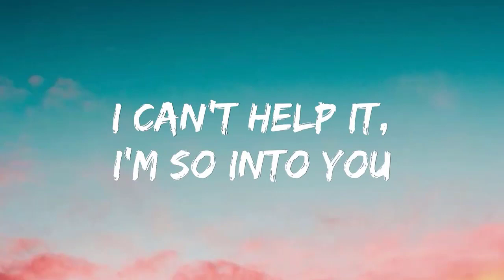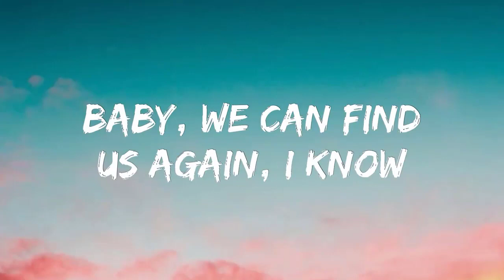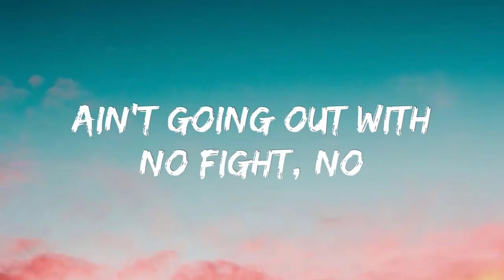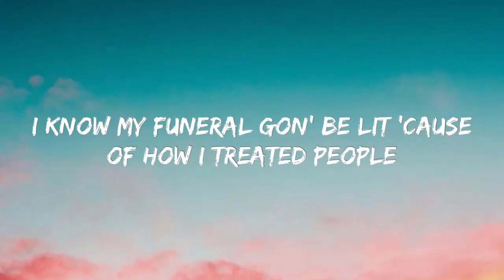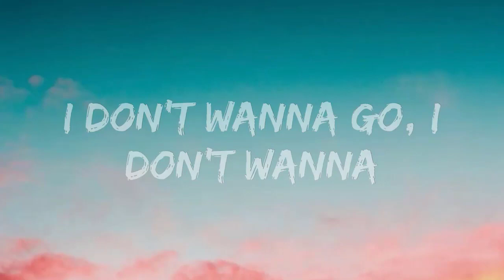Drake - Massive (Lyrics)